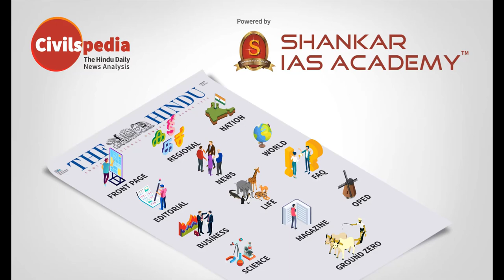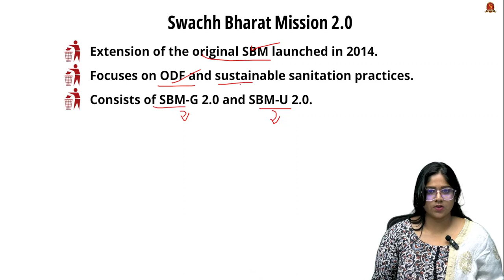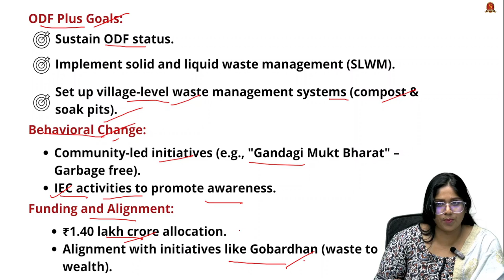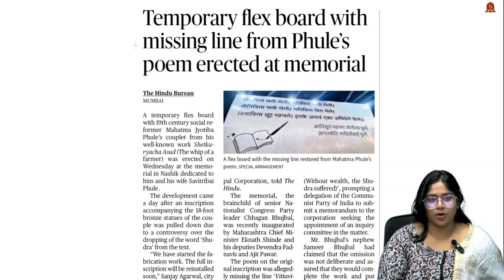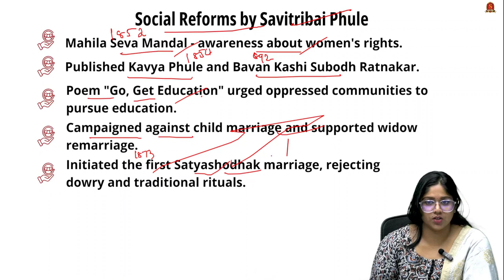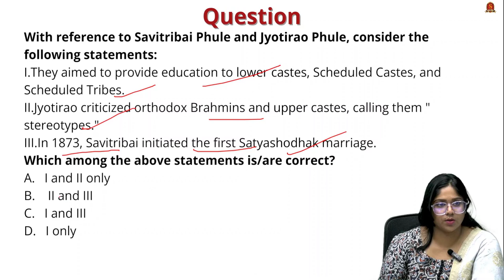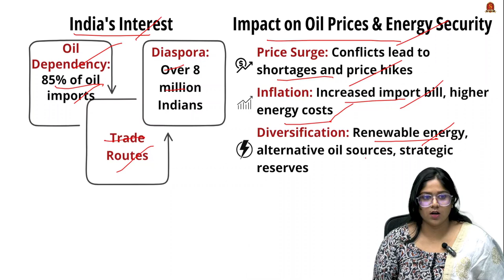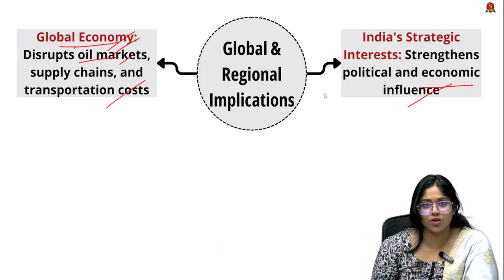Newspaper Analysis| October 3, 2024| Shankar IAS Academy| UPSC current Affairs | Prelims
News articles and editorials discussed:

1. West Asia conflict casts a shadow over India, world - 13:14
Key Player
Tensions
Strategic Chokepoint
India's Interest
Oil Dependency
Diaspora and Trade Routes
Impact on Oil Prices and Energy Security
Impact on Trade and Economy
Diaspora and Job Market
India's Diplomatic Response
Global and Regional Implications

2. Temporary flex board with missing line from Phule Poem erected at memorial - 07:31
Jyotirao Phule
Social Reforms by Jyotirao Phule
Savitribai Phule
Social Reforms by Savitribai Phule
Satyashodhak Samaj (Truth-Seeker’s Society)
Legacy of the Phule Couple

3. Cleanliness not a one day task, it’s a lifelong ritual, says PM - 01:47
Overview of SBM 2.0
SBM-G 2.0: Rural India
Key Objectives
ODF Plus Goals
Behavioral Change
Funding and Alignment
SBM-U 2.0: Urban India
Key Objectives
Financial Outlay
City Certifications